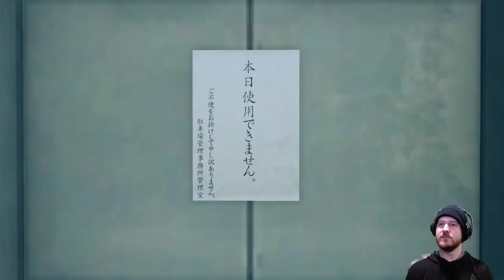Imposter Michio and Adachi's Final Drink Link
Ichiban gets to dress up as Michio and set the world right by taking out an imposter Michio scamming people out of their hard-earned money.

Chapters
00:00 Complete Substory: Fauxno Michio
16:15 Ogasawara's Funeral Speech
21:45 Random Street Brawl
23:15 Finding the Underground Parking Elevator
25:55 Meeting Ryo Aoki
36:45 Random Street Brawl #2
39:00 Final Drink Link: Adachi